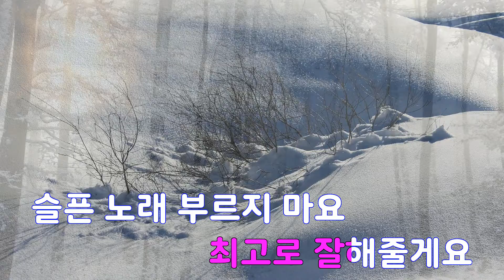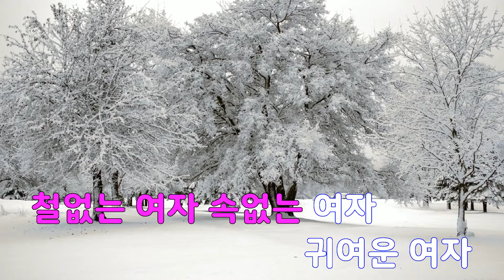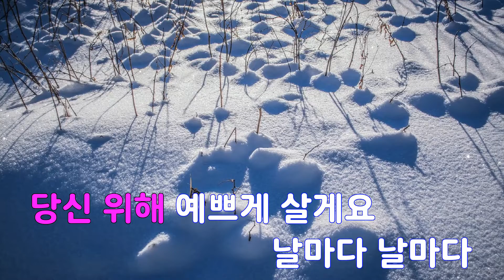[은성 반주기] 귀여운여자 - 홍자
귀여운여자 - 홍자
작사 ː 김동찬, 작곡 ː 김동찬